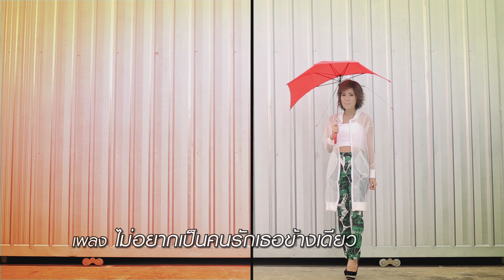【SPOT】"เปาวลี พรพิมล" กับอัลบั้มใหม่ "ชุดที่ 2 ในความรู้สึกของเธอ"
พบกับ "เปาวลี พรพิมล" กับ อัลบั้ม ชุดที่ 2 ในความรู้สึกของเธอ รูปแบบ DVD ได้แล้ว พร้อมกันทั่วประเทศ